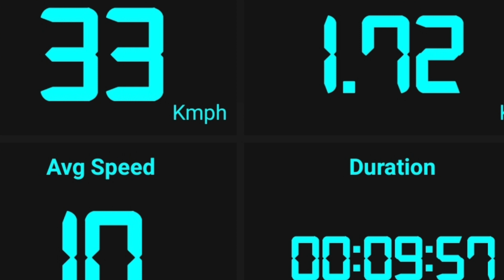Proving the Xiaomi Pro 2 Scooter Speed Unlock up to 41 kmph is FAKE!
This is a follow up video to my original video showing some software that claims to unlock a Xiaomi Pro 1 or 2 Scooter to 41 mph!

Well its safe too say the software fake and not reporting the correct speed!